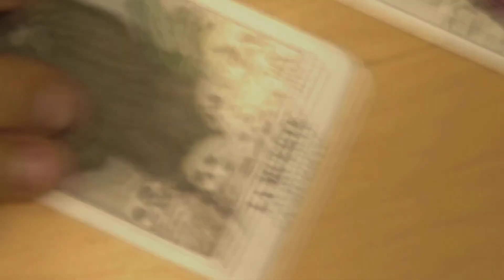AMITYVILLE: WHERE THE ECHO LIVE Official Trailer (2024) Sarah McDonald, Thriller movie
AMITYVILLE: WHERE THE ECHO LIVE Official Trailer (2024) Sarah McDonald, Thriller movie  (More Info About This Video Down Below!)

                💥:-Social Media Link-:💥
AMITYVILLE: WHERE THE ECHO LIVE Trailer (2024) Sarah McDonald